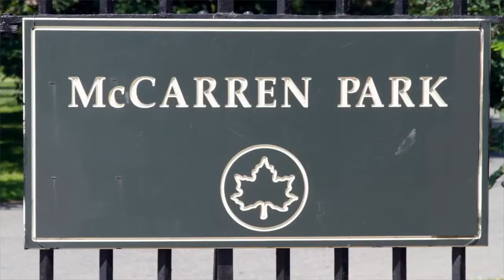Marc Jacobs Honey női parfüm Parfümdivat hu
Marc Jacobs bemutatja Honey parfümjét, mely illat élénk, merész és spontán.

Virágos és energikus, a parfüm mandarinnal, punccsal, körtével és egy egész koktél különböző gyümölcsökkel nyit. A szív jegyei, őszibarack, sárgabarack, narancsvirág és lonc. Az alapjegyek vanília és méz enyhén fás jegyeit ötvözi.